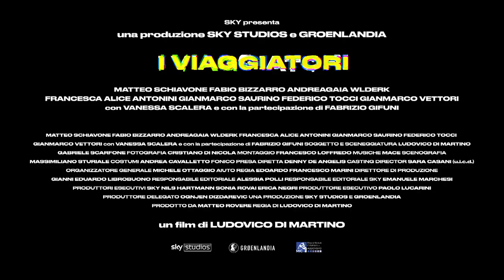I VIAGGIATORI | TRAILER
Un gruppo di amici alla ricerca di una persona scomparsa tornano indietro nel tempo nella Roma del 1939. Non saranno i classici eroi, ma questa avventura sembra essere fatta per loro. Riusciranno a impedire che la storia sia riscritta?
Dal 21 novembre su Sky Cinema.